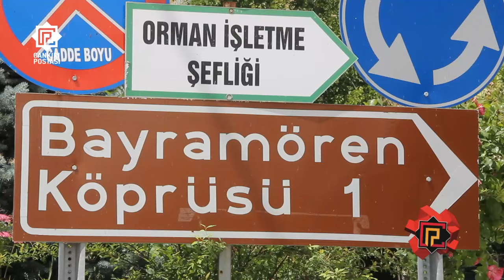Çankırı ormanlarında nesli tükenmekte olan vaşak görüntülendi